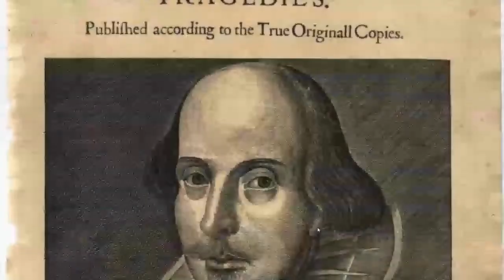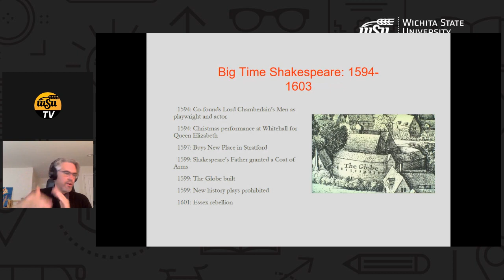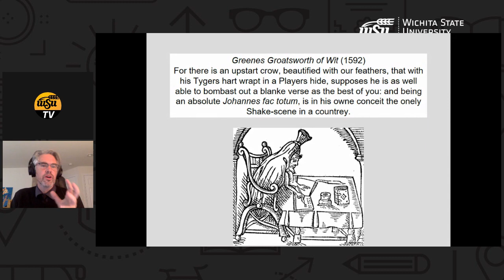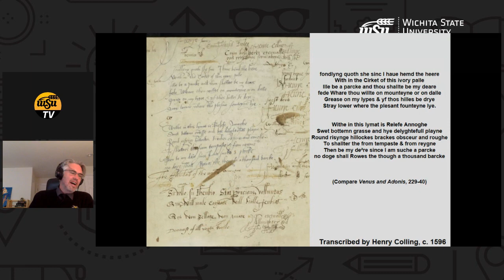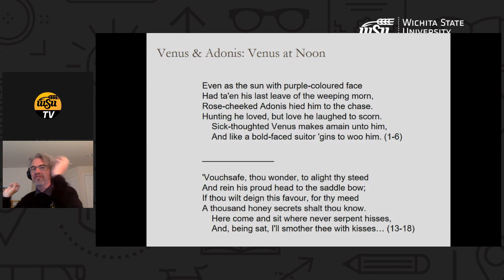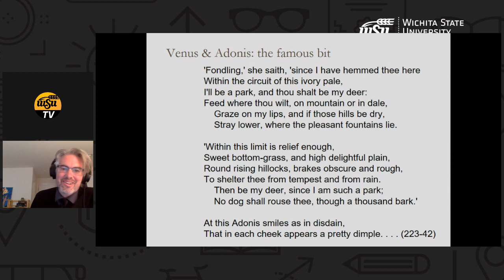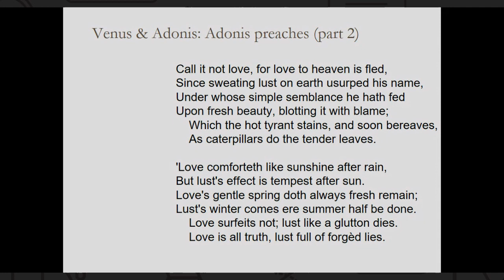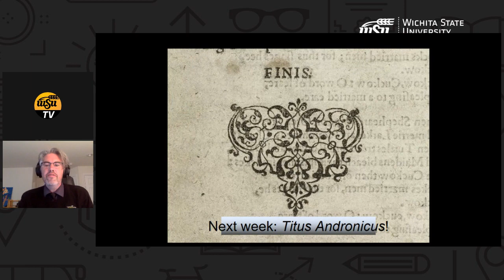Shakespeare II - Sep 8 | Lifelong Learning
Lifelong Learning - Shakespeare II